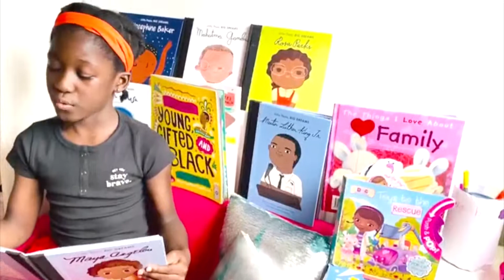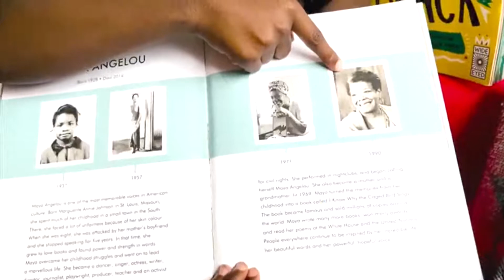Kids black history Maya Angelou| Reading | Cooking| Kids Big News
Welcome to KIDS BIG NEWS, a channel for kids and made by kids. This channel was bought to life through the Coronavirus pandemic 2020 StayAtHome.
Kairezze, Olivia Onasis and Annieonsay, report the news every Monday from a kid's point of view, providing Fun ideas and COOL stuff to do at home.

Tune in every week to hear the latest in the capital and much more.

From 4 July 2020 Hospitality and leisure businesses will be allowed to reopen. Pubs, cinemas, hotels etc will open as long as done safely.

Dont Rush Young T & Bugsey feat Headie one (instrumental)
Artist Young T & Bugsey Licensed to YouTube by SME (on behalf of Black Butter);
J Dilla Smooth (Instrumental)
So gone Challenge beat (Instrumental)
Young Thug Power (London on the track instrumental digitaldripped)
Hit yo Groove (instrumental) PJ Howard & Runitup Tahj

Graphics
HAK DESIGNS
HelloMaphie
Easy CG Channel
Anfx Media
Sam editorial
Hd green Studio